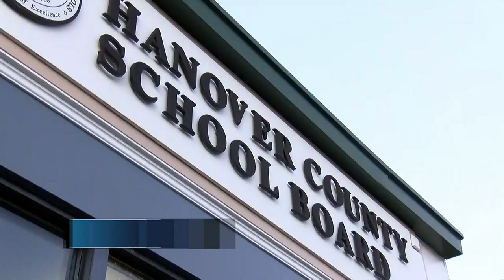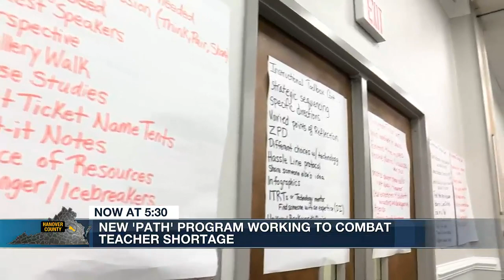Hanover launches new program to combat teacher shortage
As school divisions across Virginia are still working to find teachers, Hanover County Public Schools is combating the teacher shortage with a new program that could help other divisions.

The Provisional Academy for Teachers in Hanover, also known as PATH, allows teachers to be in the classroom while earning their license.